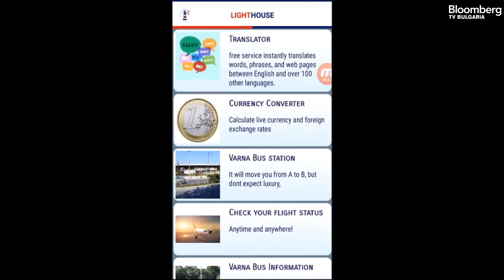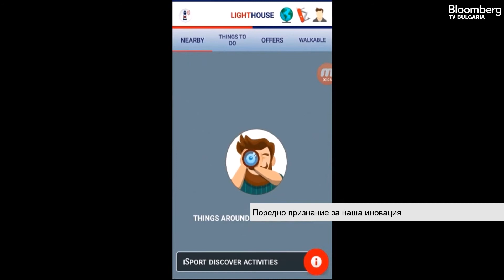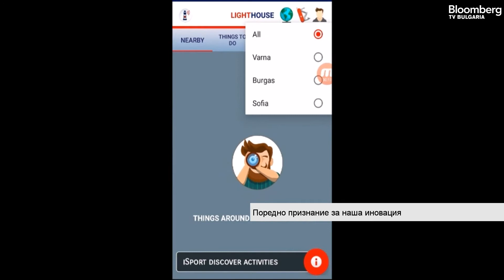Иновативно българско туристическо приложение в европейски конкурс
Българският стартъп App Lighthouse е сред номинираните финалисти в категорията "Интернет на нещата" в конкурса Central European Startup Awards. Националните победители за България ще бъдат обявени на специална церемония на 25 септември. Варненската компания предлага иновативен, интерактивен градски пътеводител, който предоставя информация за туристически, културни, спортни, търговски обекти и събития във Варна и региона.

Апликацията се базира на бийкън технологията. Бийкъните са малки устройства, които работят на батерия години и не изразходват много енергия. Както фарът в морето показва пътя на хората, така и бийкъните се свързват с телефона и уведомява хората, че са наблизо до определен обект. Това каза съоснователят на приложението App Lighthouse Юлиян Сапунджиев в предаването "В развитие" на Bloomberg TV Bulgaria с водещ Вероника Денизова. По думите му идеята на апликация е, дори да не е активна, когато си близо до обозначен с бийкън обект, да получаваш съобщение. Чрез него може да се получи визуално съдържание с кратък тест, който да укаже какво е мястото. "Има и допълнителни бутони, за да продължиш да четеш, ако ти е интересно, както и 360-градусов изглед на мястото".

"Статистиката, която събираме по никакъв начин не нарушава правата на потребителя. Ние не събираме персонална информация за него. Информацията, която събираме е къде се струпват повече хора и кое място в града е по-интересно. Това се прави единствено с цел да разберем какво може да се подобри в градската среда", добави съоснователят на App Lighthouse Иван Димитров.

Приложението е на четири езика -  български, английски, руски и немски, каза Сапунджиев. "Езикът, на който е настроен телефонът, е и езика, на който ще се покаже апликацията". "Залагаме на бизнеса, който би искал да достигне до туриста или до жителя на града. По този начин се монетаризира идеята, защото приложението е безплатно".